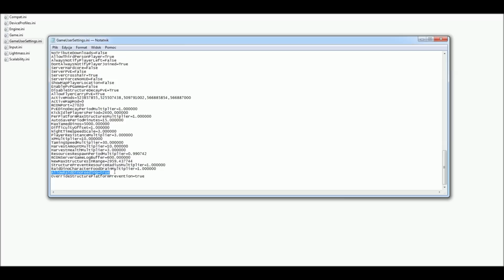🦕 ARK Survival Evolved - Titano - Maszyna do zabijania #149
Dziękuję za oglądanie i do zobaczenia!
Seria: Ark Survival Evolved - Największy i najbardziej obszerny survival
Gatunek: Akcji | FPP | dinozaury | sandbox | elementy RPG | survival | multiplayer | indie | kooperacja | crafting